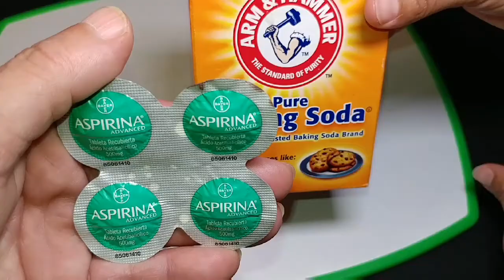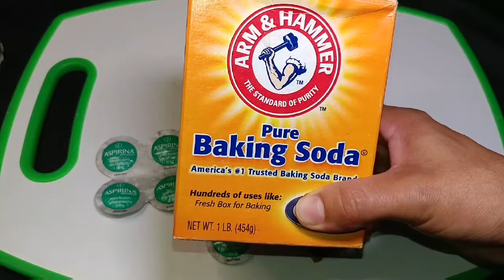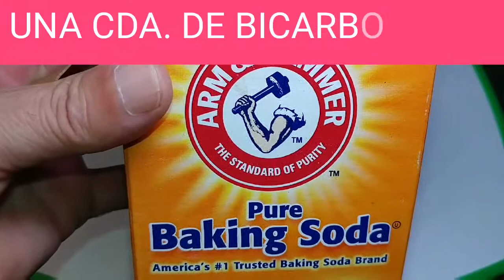ASPIRINA CON BICARBONATO!! MUCHAS MUJERES LE ENCANTA EN LA NOCHE.